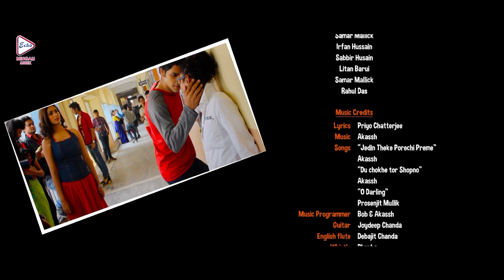Bawal | Video Movie Jukebox | Arjun Chakraborty | Sayoni | Ritabhori | Supriyo Dutta | Biswanath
ECHO BENGALI MUZIK presents Bawal, বাওয়াল, BengaliMoviesVideoJukebox, Director:biswarupbiswas, starring: ArjunChakraborty, SayoniGhosh, RitabhoriChakraborty, SupriyoDutta, Biswanath.

Movie Credits :
✽ Song : O Amar Sweety
✽ Film :  Bawal (বাওয়াল)
✽ Singer :  Prasenjit Mullick
✽ Lyrics : Prasenjit Mullick

✽ Song : Jedin Theke
✽ Film :  Bawal (বাওয়াল)
✽ Singer :  Akash
✽ Lyrics : Priyo Chattopadhya

✽ Song : Du Chokhe Swapne
✽ Film :  Bawal (বাওয়াল)
✽ Singer :  Akash
✽ Lyrics : Priyo Chattopadhya

✽ Film :  Bawal (বাওয়াল)
✽ Singer :  Prasenjit Mullick
✽ Lyrics : Prasenjit Mullick

✽ Song : Bawal
✽ Film :  Bawal (বাওয়াল)
✽ Singer :  Rupankar
✽ Lyrics : Rupankar